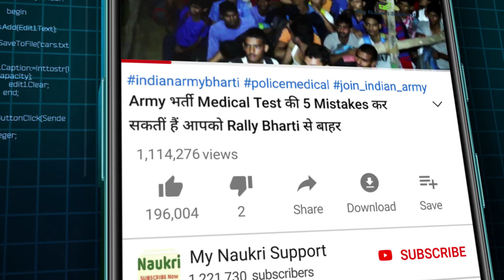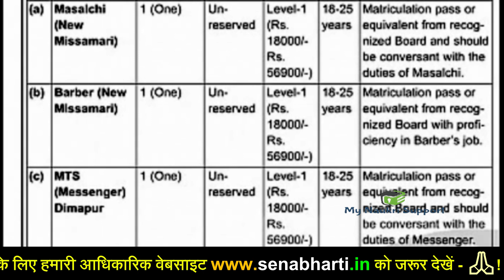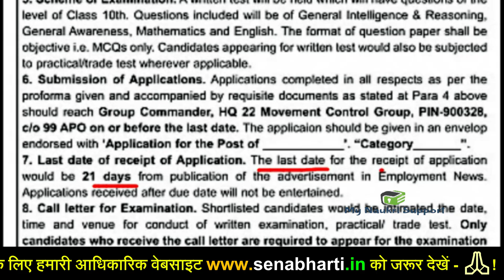10th Pass Army Bharti 2021 | HQ 22 Movement Control Group Defence Civilian Recruitment 2021-2022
Army Bharti 2021 | HQ 22 Movement Control Group Assam Recruitment 2021 Group C Posts

सेना की तैयारी कर रहे युवा इसे भी जरूर देखें - (Thanks for your Support 🙏)